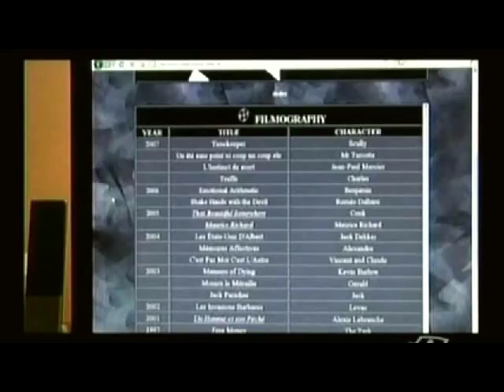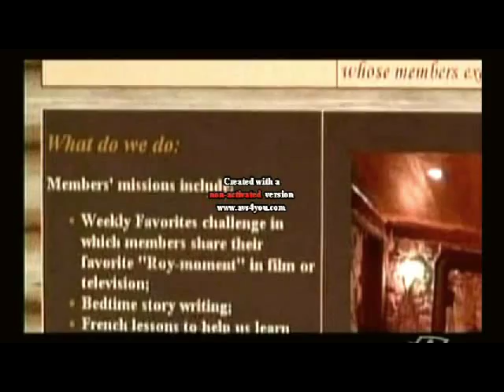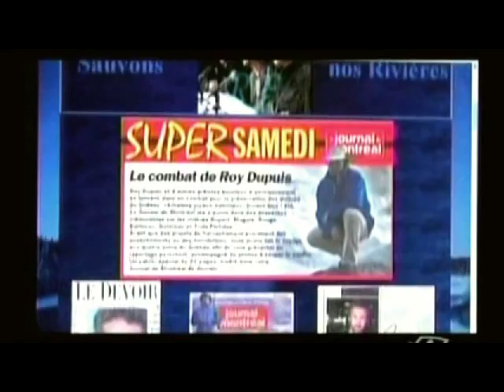Roy Dupuis parle de ses fans aux "Francs-tireurs"